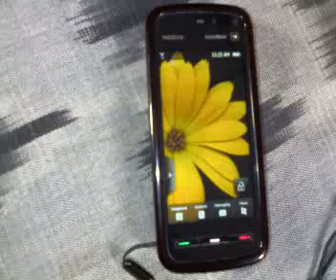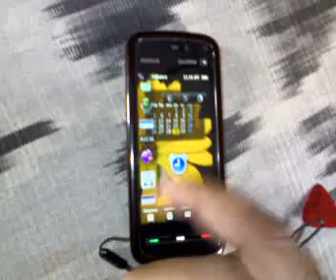Nokia 5800 Xpressmusic Custom Firmware 'Xtension Pro' (Samsung OMNIA homescreen red bug test)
Hey guys, the vid u just saw, showcased an awesome custom firmware 'Xtension Pro'. As the Samsung Omnia homescreen (flash-based) faced the annoying red bug, the idea to port it on a Nokia 5800 was being criticized. This video shows that the red bug is almost ZERO even when heavy widgets are dragged on the homescreen!! Want this on your 5800's??? Get here and PLEASE DO APPRECIATE THE EFFORTS OF THE ORIGINAL CREATOR "UPAKUL".

Dunno HOW TO FLASH? Head here(TUTORIAL)